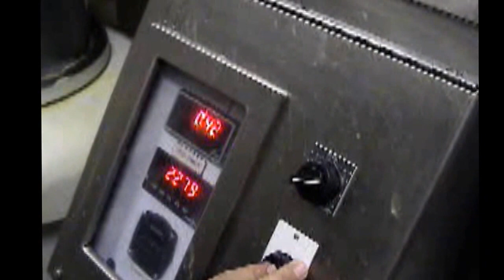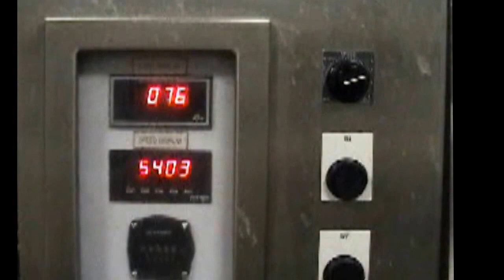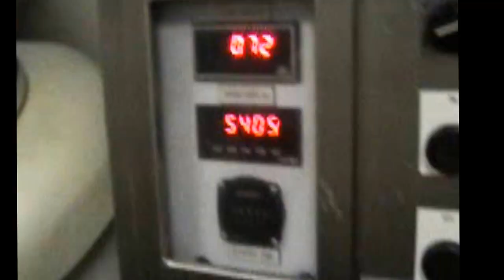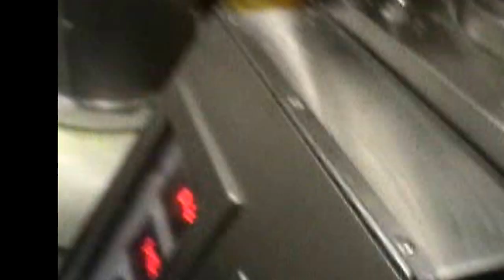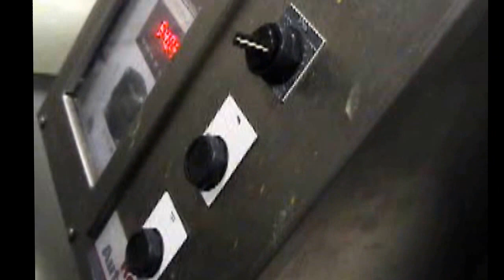2850 Stone Mill Vs 830 Stone Mill running mostard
2850 Stone Mill on the left Vs 830 Stone Mill on the right